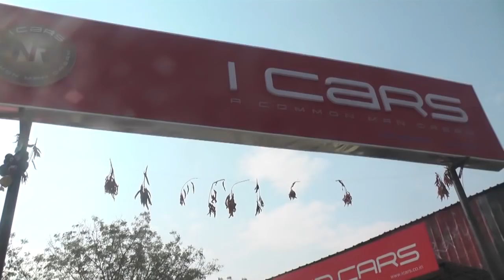I CARS II MADHAPUR II HYDERABAD